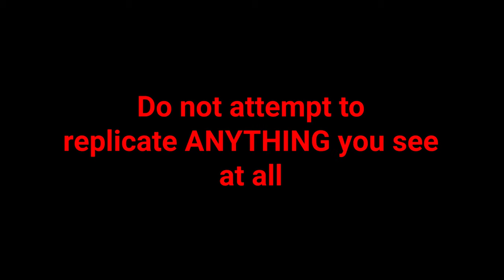Fire with Canned Air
here i explain the fire tetrahedron and its importance with fire. its the fire science behind every fire that exist, i demonstrate it with 2 different types of canned air.